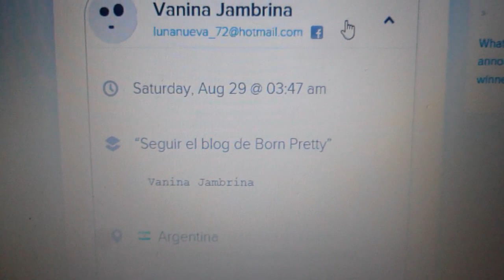Y LA GANADORA ES...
Chararararaaannnn Charaaaannnnnnnn